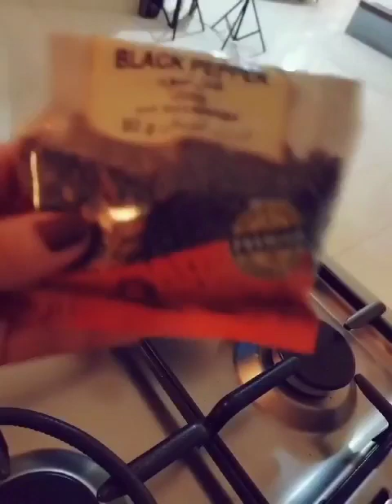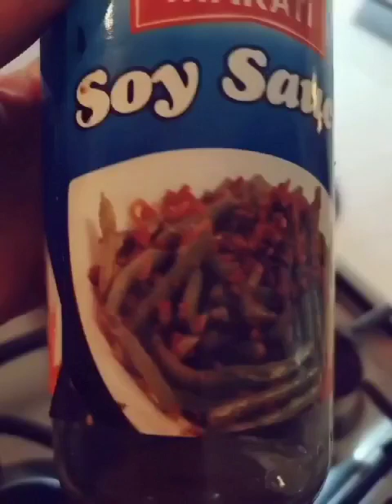simple & easy recipe chicken liver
ingredients:
chicken liver
onion ,garlic, ginger
spices such as turmeric powder,  black pepper,ginger powder (powder&whole)salt, soy sauce,vinegar